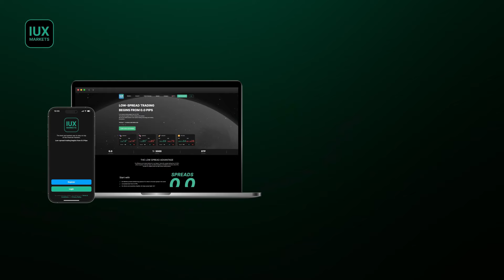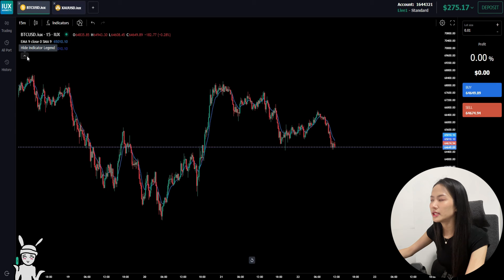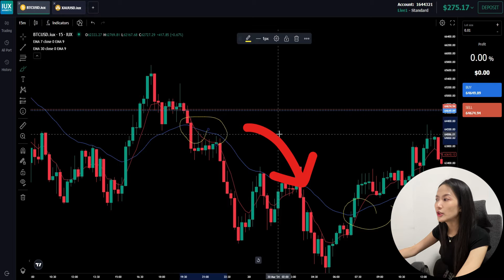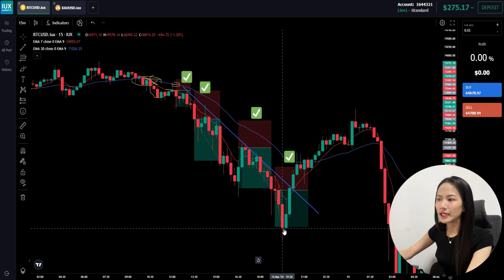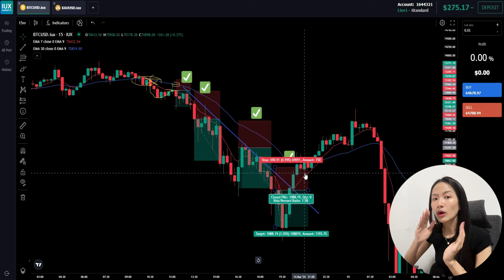วิธีเทรด Bitcoin หาเงิน 1,000 บาท ต่อวัน เทรด IUX MARKETS สอนเทรดสำหรับมือใหม่ [EP.9] |Plengnutcha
เปิดบัญชี IUX และรับโบนัสฟรี $30 ได้ทันที

สเปรดขั้นต่ำ เริ่มต้นที่ 0.0 pips
ไม่มีค่าธรรมเนียมแอบแฝง

ดาวน์โหลด App IUX MARKETS ได้ทั้ง IOS เเละ Android
สมัครไม่ได้ติดต่อ Live chat บนหน้าเว็บไซต์(มุมขวาล่าง) หรือติดต่อได้ที่ E-mail

คำเตือน : วิดีโอนี้ ไม่ได้เป็นการแนะนำการลงทุน เป็นไปเพื่อวัตถุประสงค์ในการศึกษาเท่านั้น
การเทรดคริปโตเคอเรนซี่หรือ Forex มีความเสี่ยงสูง ท่านอาจสูญเสียเงินลงทุนได้ทั้งจํานวน
*อยากเทรดได้กำไร หาจุดซื้อ-ขาย ด้วยตัวเอง*
-สนในเรียนกับแอดเพลงทักเลย
-สนับสนุนแอดผ่านระบบสมาชิกเพื่อรับสิทธิพิเศษ YouTube
ติดตามแอดเพลงช่องทางอื่น